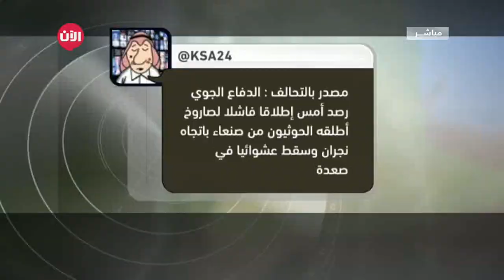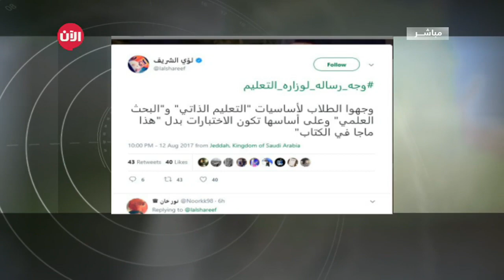الوطن اليوم | خادم الحرمين الشريفين يستقبل ملك المغرب في مقر اقامته في طنجة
أبرز العناوين:
خادم الحرمين الشريفين يستقبل ملك المغرب في مقر اقامته في طنجة
«بلدي الأحساء»: مبادرات للحفاظ على الغطاء النباتي والرقعة الخضراء
"عودة الدوري" تخطف ترند "تويتر" في السعودية
دونا عن غيرها من الفعاليات الترفيهية، تتصدر الأنشطة الرياضية اهتمامات الشباب السعوديين، وفيما غاب عن أوسمة "تويتر" الأولى في الشهرين الماضيين أي مناسبات
رياضية، عادت أخيرا تزامنًا مع انطلاقة دوري جميل في موسمه الجديد.
ولا يجد رواد موقع التواصل الاجتماعي "تويتر"، في الساعات الماضية، سوى "هاشتاقات" حافلة بمناوشات مشجعي كرة_القدم، فهناك من يندب حظ فريقه بعد خسارة
موجعة، وآخر يفاخر بفوز عريض بنتيجة كبيرة.
في حين يبحث مهتمو الفن والموسيقى والكوميديا، وملاحقو الأخبار السياسية والاجتماعية عن مكان لهم في تويتر، يفضفضون فيه عن همومهم وآرائهم، فيما يغلق
"مجانين الكورة" الأبواب والنوافذ أمامهم، بعد أن استحوذوا على الترند.
August 2017